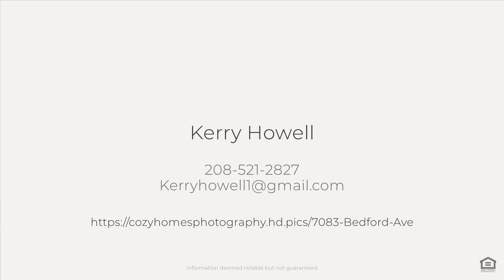7083 Bedford Ave, Idaho Falls, ID